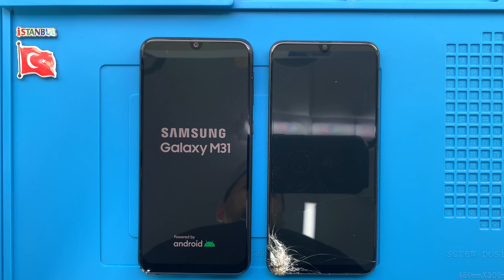Samsung Galaxy M31 Ekran Değişimi 🇹🇷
Samsung Galaxy M31 ekran değişimi nasıl yapılır bu video ile izleyebilirsiniz. Telefonunuzun ekranı kırıldı ise profesyonel SAMSUNG teknisyenlerimiz tarafından ekran değişimi yapılmasını sağlayabilirsiniz.

Adres bilgileri

Adres: Fahrettin Kerim Gökay Caddesi No:33 Kadıköy / İstanbul

Samsung Galaxy M31 ekran değişimi nasıl yapılır

Samsung Galaxy M31 ekran değişimi alanında uzman ve tecrübeli SAMSUNG teknisyenlerimiz tarafından son teknoloji özel üretim teknisyen ekipmanları kullanılarak yapılır. Teknik servis ortamında telefon sağlığı için gerekli tüm güvenlik önlemleri alınmıştır.

Samsung Galaxy M31 ekran değişimi süresi teknik servis adresimize geldiğiniz taktirde ortalama 1 saat, iki taraflı ücretsiz kargo gönderim hizmetimizden faydalanıldığında ise 3 (üç) iş günüdür.

1. Bilgileriniz silinmez.
2. Orijinal Samsung Galaxy M31 SM-M315F Super AMOLED ekran kullanılır.
3. Telefon ekran performansında yani dokunmatik hızı - hassasiyeti ve ekran parlaklığı - çözünürlüğünde herhangi bir değişim yaşanmaz.
4. Onarım sonrasın herhangi bir tereddütte ücret iadesi hakkınız vardır.
5. Ekranın tekrar kırılmasını engellemek amacıyla telefona ücretsiz olarak kırılmaz cam koruyucu takılır.
7. Garanti süresi içerisinde ekran ile ilgili kullanıcı hatası dışında karşılaşılan teknik sorunlar ücretsiz olarak SAMSUNG teknisyenlerimiz tarafından çözüme kavuşturulur.

Samsung Galaxy M31 ekran değişimi aşamaları

Samsung Galaxy M31 ekran değişimi süreçleri hemen aşağıda zaman çizelgesine göre paylaşılmıştır.

00:00 Başlangıç
00:04 Teknisyenimiz statik elektrikten arındırıcı bilekliği takıyor.
01:08 Sim kart yuvasını çıkarıyoruz.
01:26 Pena yardımı ile arka kapağı söküyoruz.
02:09 Parmak izi okuyucuyu söküyoruz.
02:17 Telefonun parçalarını sabitleyen vidaları söküyoruz.
02:58 Ana kart koruyucu plastiği söküyoruz.
03:03 Batarya konektörünü söküyoruz.
03:06 Ana kart bağlantı konektörlerini söküyoruz.
03:16 Ana kartı sabitleyen vidayı söküyoruz.
03:21 Ana kartı dikkatli bir şekilde söküyoruz.
03:29 Şarj bordu koruyucu plastiği sabitleyen vidaları söküyoruz.
04:22 Şarj bordu koruyucu plastiği söküyoruz.
04:27 Şebeke anteni bağlantı kablosunu söküyoruz.
04:33 Şarj bordu bağlantı konektörlerini söküyoruz.
04:40 Şarj bordu parçasını söküyoruz.
04:50 Bataryanın kolay sökülebilmesi için özel solüsyon sıkıyoruz.
05:14 Çalışma masamızı temizliyoruz.
06:03 Sökülen parçaları sırası ile yeni ekrana monte ediyoruz.
12:58 Akıllı telefonu açıyoruz.
13:00 Samsung Galaxy M31 ekran değişimi başarılı bir şekilde gerçekleştiriliyor.
13:23 Son

Samsung Galaxy M31 ekran değişimi ile ilgili sorularınızı müşteri temsilcisi hattımızı arayarak ya da yorum alanından yazarak sorabilirsiniz.